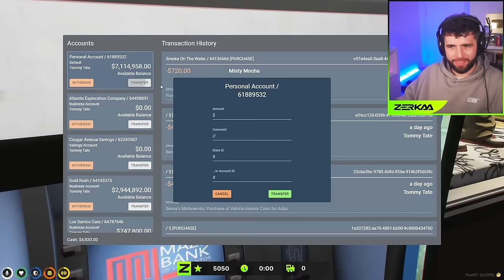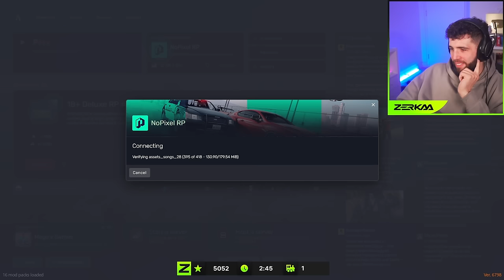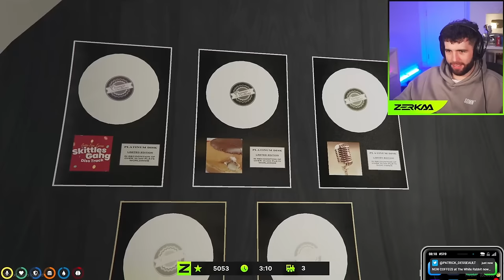TOMMY T'S FIRST DAY IN A NEW GANG...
Tommy T Goes Solo...
📽️• Originally Streamed: 30th November 2023

🕛• TIMESTAMPS:
0:00 Just Chatting
13:45 GTA RP